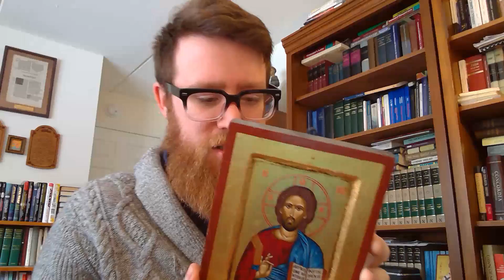The Differences Between Lutheranism and Eastern Orthodoxy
There are areas of agreement and disagreement between the Lutheran and Eastern Orthodox traditions. In this video, taken from my last Q&A podcast, I explain what some of those primary differences are.